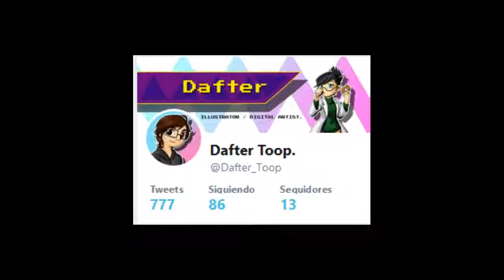Especial 777 twits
Especial 777 tweets... BOE... es especial, en especial, espacial. (a este punto perdio su significado en mi cabeza XD).
lo pongo aquí porque se que se va aa perder en mas twits